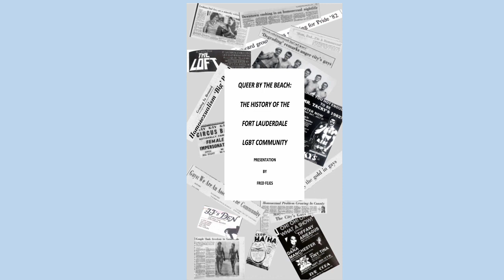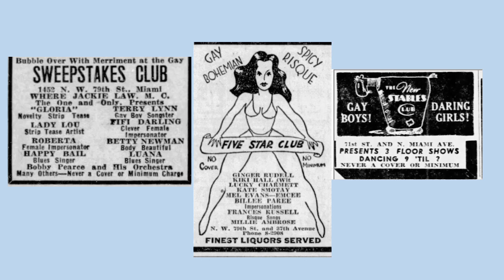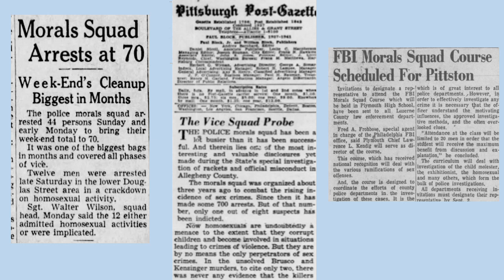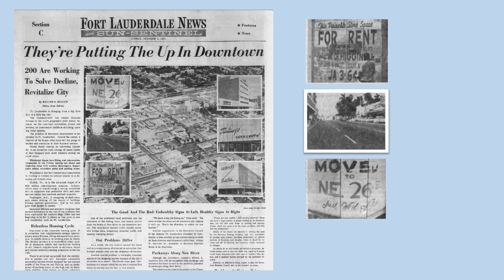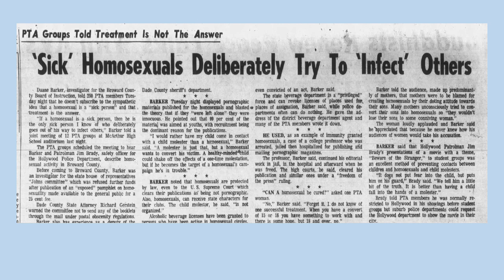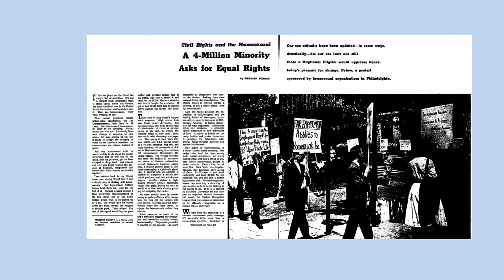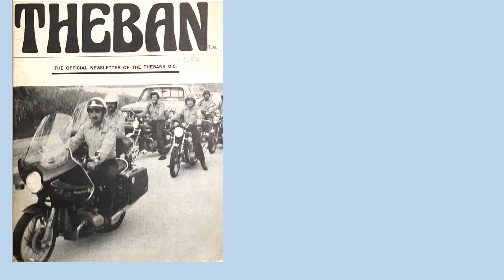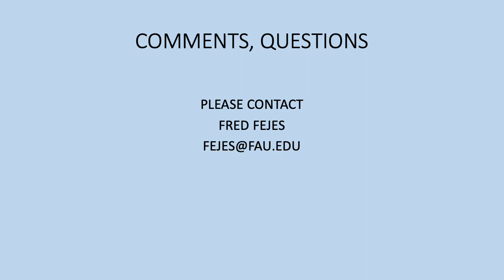Florida Scribes and Stories: Fred Fejes "Queer by the Beach"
Reuploaded for better quality. Courtesy of Fred Fejes.

Fred Fejes is a professor emeritus at Florida Atlantic University in the School of Communication and Media Studies. He received his PhD from the Institute of Communication Research, University of Illinois Urbana-Champaign and was a 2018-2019 Fulbright-Palacky University Distinguished Chair at Palacky University, Czech Republic. His research interests include Queer history, sexuality and the media and Queer space. He authored “Gay Rights and Moral Panic: The Origins of America’s Debate On Homosexuality” (Palgrave-MacMillan), an account of the 1977 campaign for LGBT rights in Dade County, Florida and its national impact. He is also author of numerous articles about the LGBT community and the media. He is currently working on a history of the Queer community in South Florida.